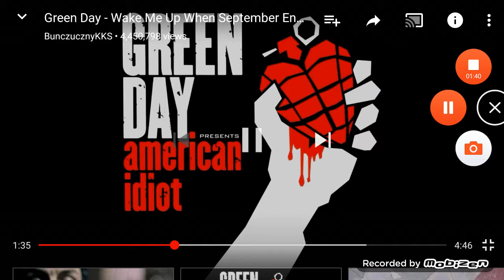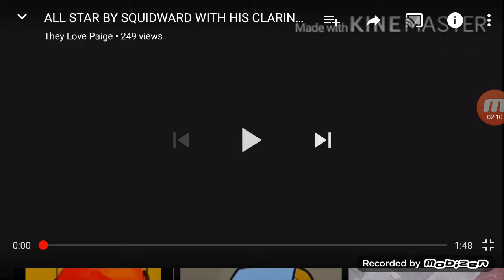WAKE ME UP WHEN SEPTEMBER ENDS But.. Read Desc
When Green day tries to say September Fry Interrups saying "SHUT UP AND TAKE MY MONEY" Finally after 6 or 7 times Green day messed up Taking the Money PLAYING SQUIDWARD'S ALLSTAR!!!

I DO NOT OWN THESE VIDS Credit to Pamtri.